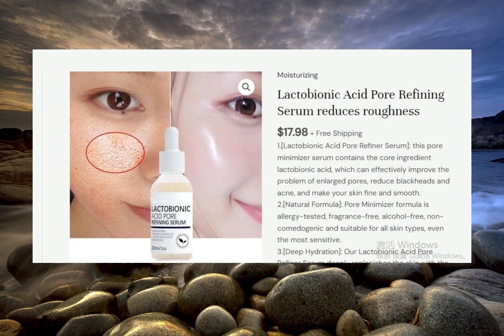Turmeric Anti-oxidation Lactobionic Acid Pore Contraction Face Serum, Pore Minimizer Serum Alcohol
1.[Lactobionic Acid Pore Refiner Serum]: this pore minimizer serum contains the core ingredient lactobionic acid, which can effectively improve the problem of enlarged pores, reduce blackheads and acne, and make your skin fine and smooth.
2.[Natural Formula]: Pore Minimizer formula is allergy-tested, fragrance-free, alcohol-free, non-comedogenic and suitable for all skin types, even the most sensitive.
3.[Deep Hydration]: Our Lactobionic Acid Pore Refiner Serum deeply replenishes the skin with the moisture it needs to stay hydrated and elastic. It is suitable for all skin types including dry, oily and combination skin.
4. [Stay Young]: Stay young and glowing with Lactobionic Acid Pore Refining Serum. It is a must-have for anyone who wants to maintain a youthful appearance and achieve perfect skin.
5. [Repair Skin]: Gently exfoliates the skin, reduces roughness, improves refinement, purifies the skin of clogged waste and shrinks pores. Repair damaged skin, leaving skin soft and smooth
net weight:30ml